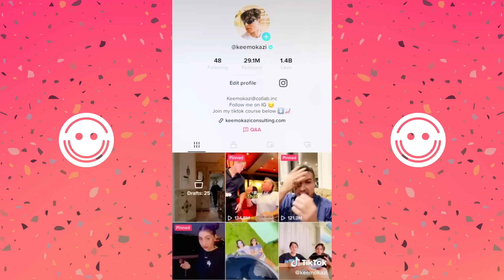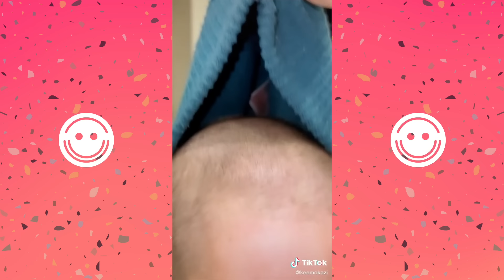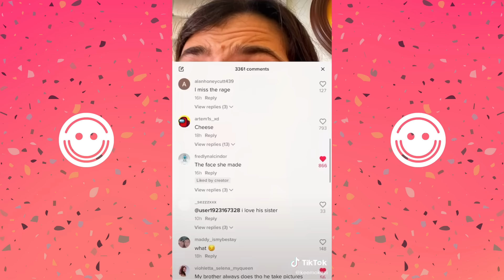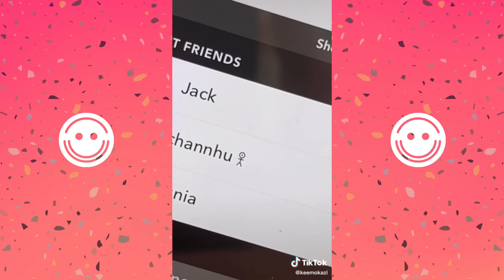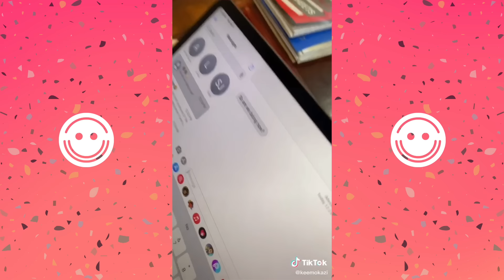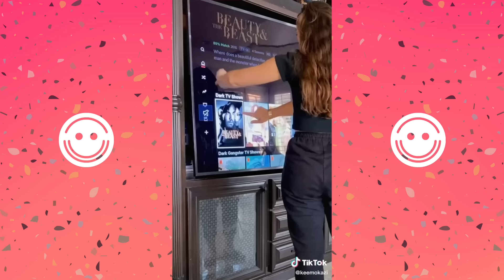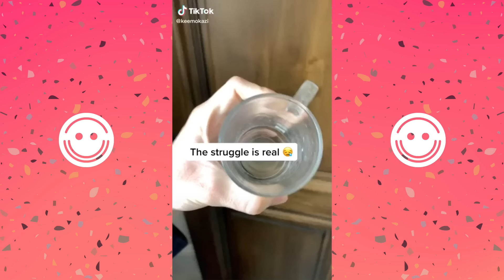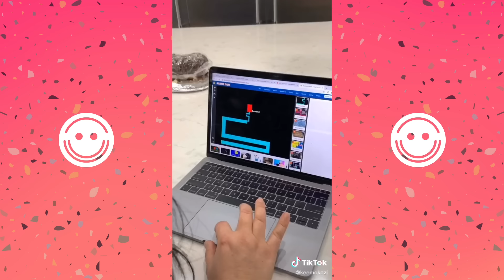*1+ HOUR* The Most Viewed TikTok Compilation Of Keemokazi - Best Keemokazi TikTok Compilations 2022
We have compiled The Best Of New TikTok Videos Keemokazi 2022 - New TikTok Videos 2022 - Comedy United..

The Best Of New TikTok Videos Keemokazi and Saby Hesri 2022 - New TikTok Videos 2022 (Part 3)

New Best Topper Guild TikTok Compilation 2022 - New Funny Tik Tok Memes (Part 5) - Comedy United

The Best Of New TikTok Videos Keemokazi and His Mom 2022 - New TikTok Videos 2022 (Part 3)

The Best Of New TikTok Videos Keemokazi and His Sisters 2022 - TikTok Videos 2022 - Comedy United

The Best Of New TikTok Videos Ross Smith 2022 - New TikTok Videos 2022 (Part 2) - Comedy United

The Best Of New TikTok Videos Keemokazi and His Mom 2022 - New TikTok Videos 2022 (Part 2)